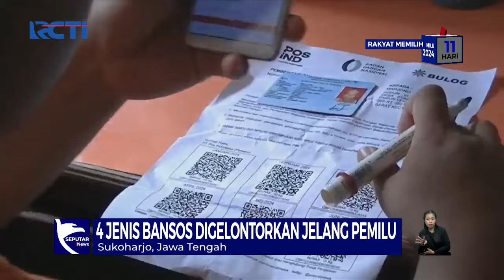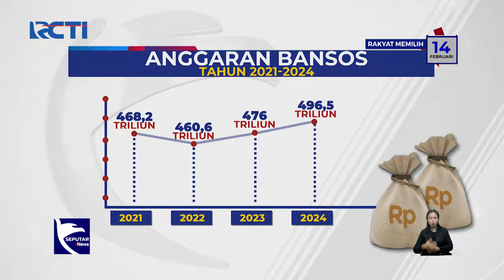Jor-Joran Dana Bansos Jelang Pemilu Rawan Dipolitisasi - SIS 02/02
Saksikan info berita terkini di:
Seputar iNews Pagi: Setiap Hari Pukul 04.30 WIB
Seputar iNews Siang: Setiap Hari Pukul 11.30 WIB
Seputar iNews Malam: Senin – Jumat 01.00 WIB
Seputar iNews: Senin – Jumat 09.00 | 11.00 | 13.00 | 14.00 | 18.00 | 23.00